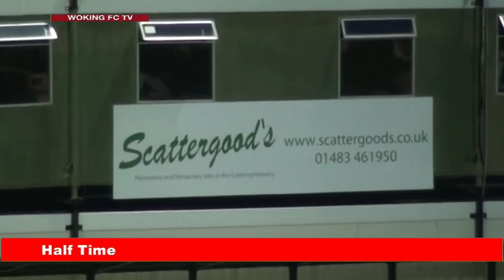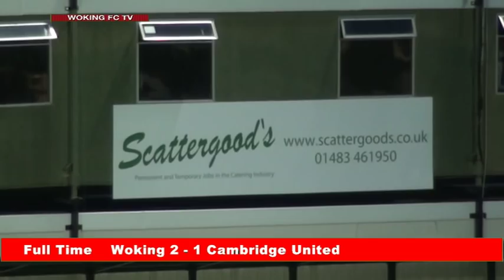Woking 2-1 Cambridge United (Match Highlights)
Goals from Bradley Bubb and Kevin Betsy are enough for the Cards to take all three points against Cambridge United.